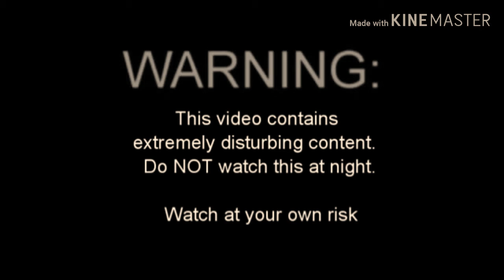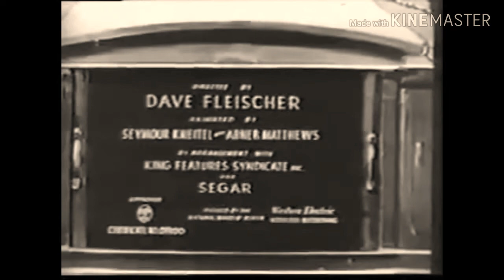The Adventures Of Andre & Wally B. Max Fleischer Reissue Cartoon (1936)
Warning
Andre & Wally B.